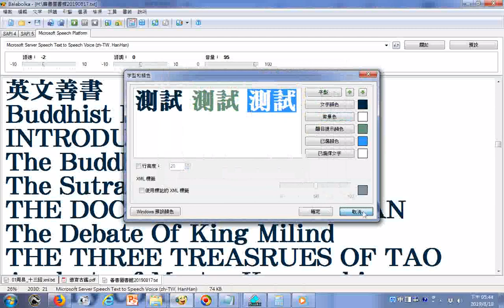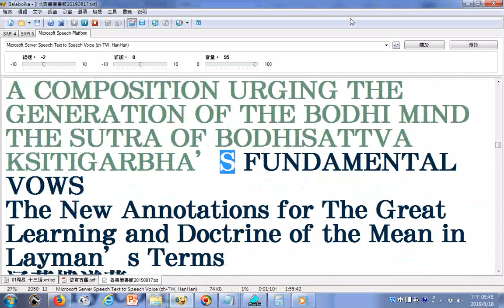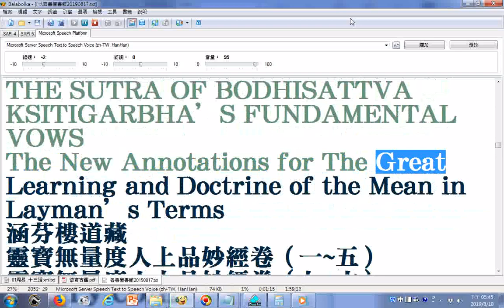英文善書__歡迎轉載，上傳，翻印，流通__善書目錄 善書影片 善歌 查詢善書 道之宗旨 善書圖書館Email support@taolibrary com、question@taolibrary c